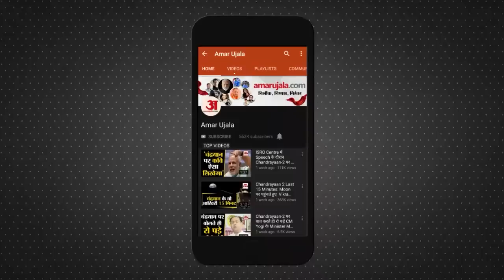Rajasthan News: Raghu Sharma से मिले Ashok Gehlot, सियासी सियासत का बाजार गर्म | Sachin Pilot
Gujarat Congress: राजस्थान के मुख्यमंत्री अशोक गहलोत के कांग्रेस के राष्ट्रीय अध्यक्ष बनने की चर्चाओं के बीच गहलोत की गुजरात कांग्रेस प्रभारी रघु शर्मा की मुलाकात से प्रदेश के सियासी गलियारों में एक बार अटकलों का बाजार गर्म हो गया है।

In the midst of discussions about Rajasthan Chief Minister Ashok Gehlot becoming the national president of Congress, Gehlot's meeting with Gujarat Congress in-charge Raghu Sharma has once again heated up speculation in the political corridors of the state.